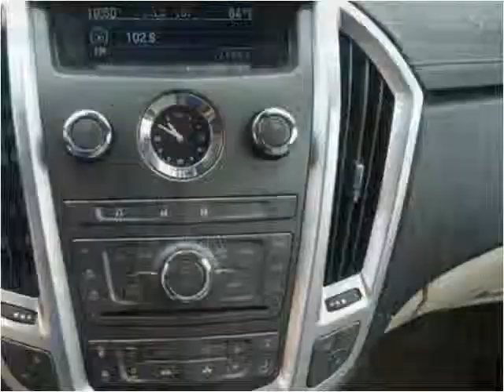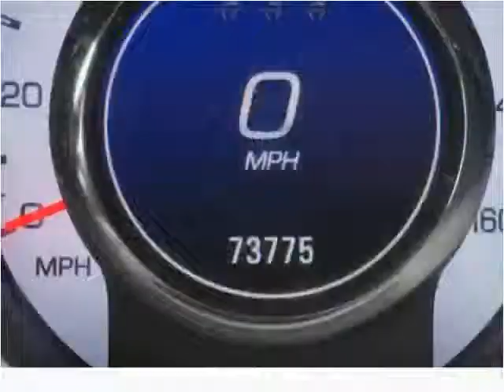2010 Cadillac SRX Used Cars Avon MA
This 2010 Cadillac SRX is available from Avon Auto Brokers.